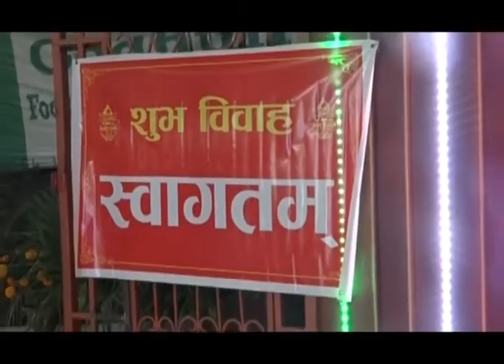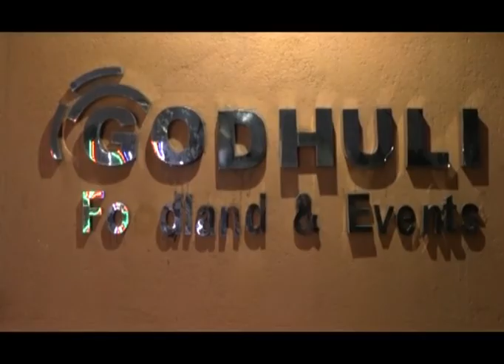GODHULI FOOD LAND AND EVENT'S DOCUMENTARY